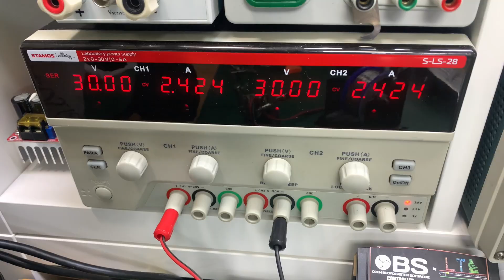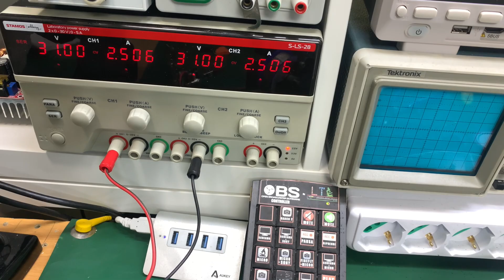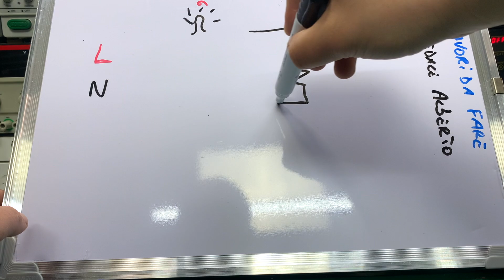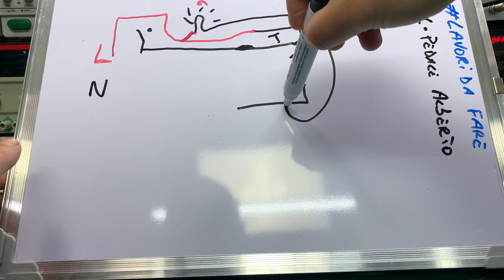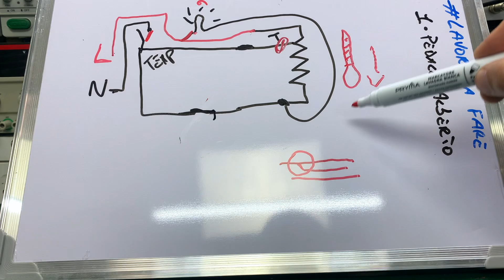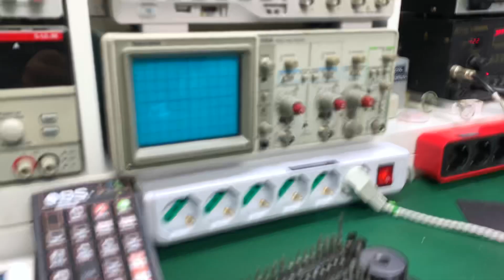RIPARAZIONE FERRO DA STIRO IMETEC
▶️ RIPARAZIONE FUORI PROGRAMMA, FERRO DA STIRO IMETEC + COME FUNZIONA

💥 APPROFITTA DEI MIEI LINK PER AVERE ⚡️ :

▶️ 1 MESE DI Amazon Prime GRATIS

▶️ 1 MESE DI AMAZON MUSIC UNLIMITED

▶️ Se ti va puoi aiutarmi a crescere facendomi una donazione. Le donazioni verranno usate per migliorare il canale ed i contenuti che pubblico ogni settimana come strumenti e accessori per unboxing e test che poi verranno regalati ad un donatore casuale 😊

😍 SE VUOI AIUTARMI A FAR CRESCERE IL MIO CANALE ACQUISTA I MIEI GADGET

🛠 La mia strumentazione :

                                                    🩺 Strumenti di misura :

Multimetro digitale

Multimetro digitale da banco

Multimetro per SMD

Pinza amperometrica

Generatore di frequenza

Tester per condensatori “ capacimetro” oppure

Tester per transistor e componenti discreti
Tester per transistor e componenti discreti ATLAS
Tester per zener

LCR meter o

Carico elettronico oppure

                                                      🔌Alimentazioni :

Alimentatore da banco 0-30v 5A

Alimentatore da banco tripla uscita 0-60v 10A

Trasformatore di isolamento

                                                      🛠Strumenti e accessori:

Stazione saldante

Terza mano piccola

Terza mano modello tentacoli

Cappa aspirafumi oppure

Pinzette di precisione

Tappetino antistatico

Bracciale antistatico

Puntali saldatore

Puntali Multimetro Set

Sonde oscilloscopio

Avvitatore a batteria Xiaomi

Set cacciaviti per elettronica

                                               📦Dove conservo i componenti :

                                                   💡Accessori per illuminare :

Luce da banco Led

Luce da banco con lente di ingrandimento